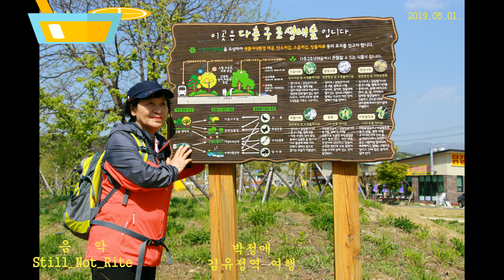박정애.김유정역여행.음악 Still Not Rite